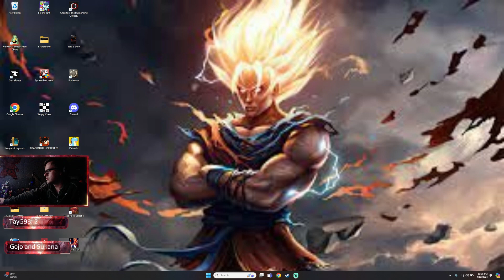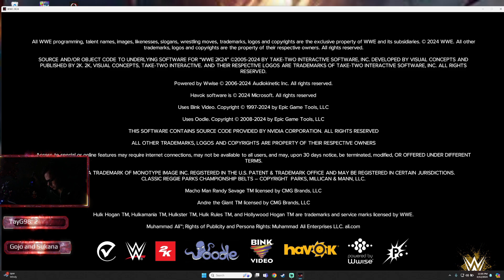WWE 2K24 My Rise - Part Two - Wrestling in Mexico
What's up guys! I'm bringing y'all a new series from WWE 2K24 My Rise. I will be creating my own character and playing through the chaos! Give me some feedback and let me know what matches you would like to see. I appreciate all the support from the Goat Gang!